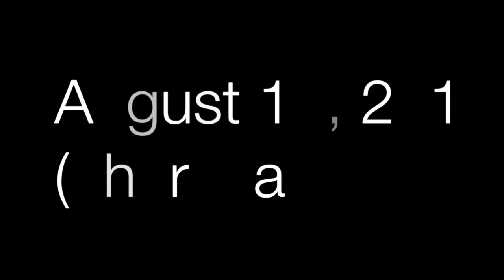THEY WERE SLAP BOXING